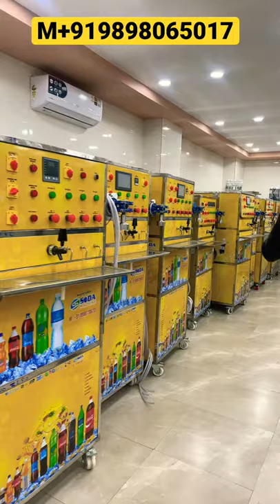soda machine | soda bottling plant | r o plant | pouch feeling machine | s s soda machine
1+3 timer basesoda bottling plant                1+3 software base soda bottling plant
1+3 fully plc programming soda bottling plant     2+2+2 software base soda bottling plant
2+2+2 software base soda bottling plant          3+2+3 software base soda bottling
3+2+2 software base soda bottlijng plant         4+4 software base soda bottling plant

S S SODA MACHINE are leading manufacturer & Exporters best quality "SODA MACHINE" "SUGARCANE MACHINE" and its spare parts. we are believing in long term business relationship on the basis of quality of product, our range are followings.
sugarcane machine , Soda Machine, Soda Making Machine, Soda Vending Machine, Soda Fountain Machine, Soda Dispenser, Multi Flavor Soda Machine. Welcome to S S Soda fountain machine, an ISO 9001:2008 Certified Indian Soda Fountain Machine and sugarcane machine Manufacturer Company based in Gujarat. Our sugarcane machine are designed meticulously to meet the quality standards as well as expectations of our esteemed clients. Our machines are used widely in an array of diverse settings like restaurants, hotels, corporate offices, near railway stations, taxi stands, educational institutions, etc. The fact that we never compromise on quality and give high regards to client satisfaction has made us today, one of the established retailers in the ever competitive market. This is revolutionary machine for poverty removal, employment generation, improving health and creating wealth in villages. This machine will make people happy and healthy.
SS Soda Machine AC 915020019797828

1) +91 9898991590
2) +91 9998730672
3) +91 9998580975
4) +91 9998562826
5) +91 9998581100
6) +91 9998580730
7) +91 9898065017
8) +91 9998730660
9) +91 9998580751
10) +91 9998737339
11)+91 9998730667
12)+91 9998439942